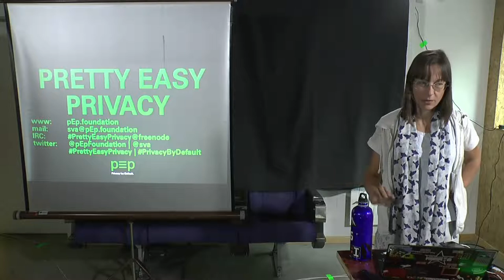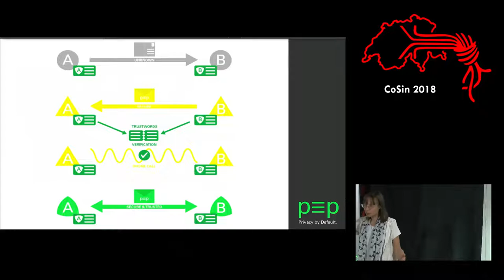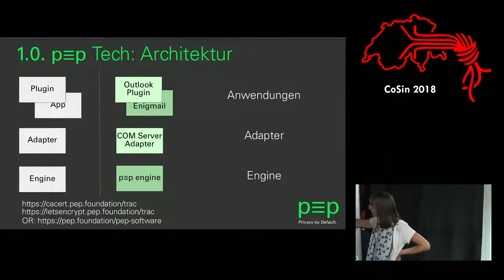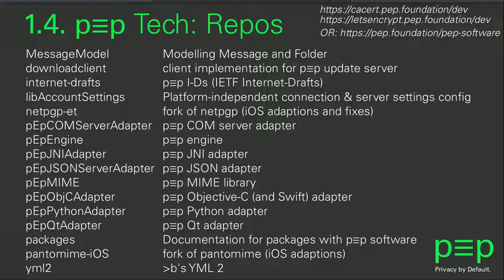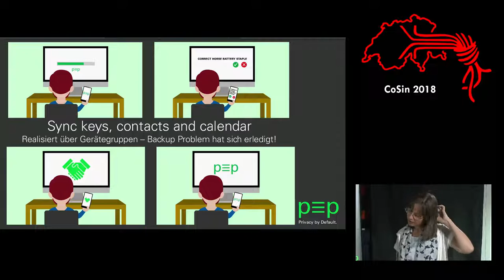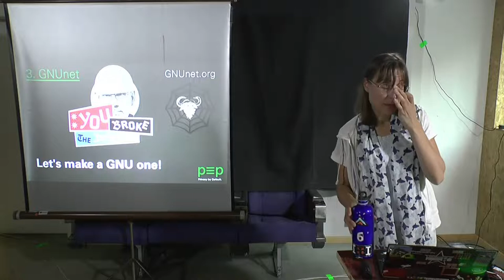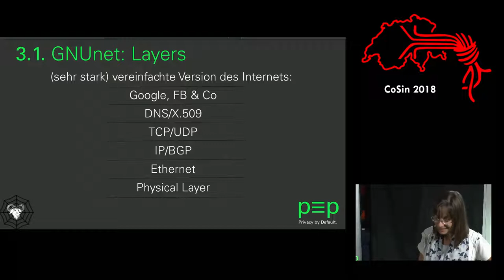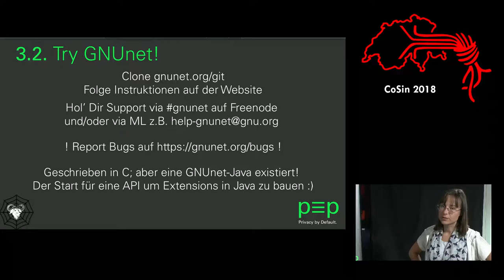Lasst uns Massenverschlüsselung ausrollen! | CoSin 2018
»Lasst uns Massenverschlüsselung ausrollen!« von sva
Ein Talk von der Cosin 2018 am 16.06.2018

Beschreibung:
Einfache Verschlüsselung für alle: E-Mails und Nachrichten werden standardmäßig «by default» verschlüsselt und anonymisiert, ohne dass der Nutzer großen Aufwand damit hat, sondern seine Standardanwendungen verwendet. End-To-End, Peer-to-Peer und ohne zentrale Infrastruktur, Open Source mit Code Reviews und Unterstützung von üblichen Cryptostandards (S/MIME, PGP, OTR) – und am Ende zur Anonymisierung sogar noch durch GNUnet geschickt.
Wie das gehen soll? Wir versuchen es! Kleine Vorstellung des Projektes, des Stands der Software und der aktuellen Implementierung der Ideen und Standards, wie z.B. Trustwords als nutzbare Erweiterung des Konzeptes des Fingerprints oder das leidige Problem der Keyserver bei GPG.